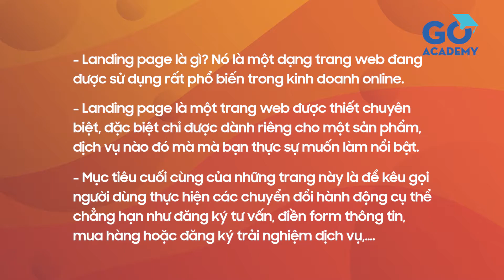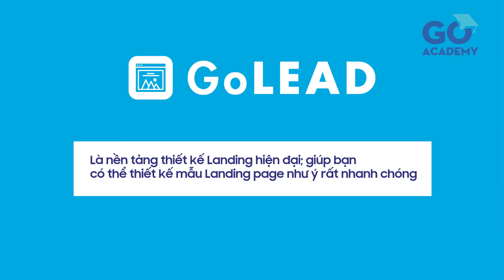GoACADEMY || Landing Page Là Gì? Khi Nào Bạn Nên Dùng Landing Page?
VIDEO HƯỚNG DẪN CÁCH TẠO LANDING PAGE

Landing page (trang đích) là một trang web độc lập, được sử dụng cho các chiến dịch marketing hoặc quảng cáo. Là nơi những người click vào link trong email, quảng cáo Facebook, Google, hoặc những nơi tương tự trong trang web được chuyển hướng đến. Tạo được landing page chuẩn và đẹp giúp bạn thu hút nhiều khách hàng hơn.